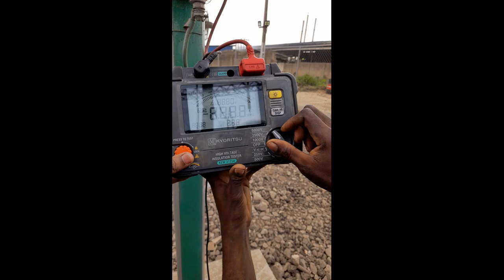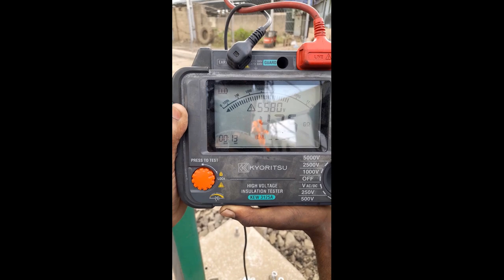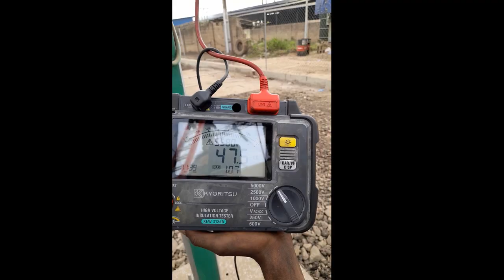132KV LIGHTNING ARRESTER - MEGGER TEST/ IR TEST : HINDI VLOG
132KV LIGHTNING ARRESTER - MEGGER TEST/ IR TEST : HINDI VLOG